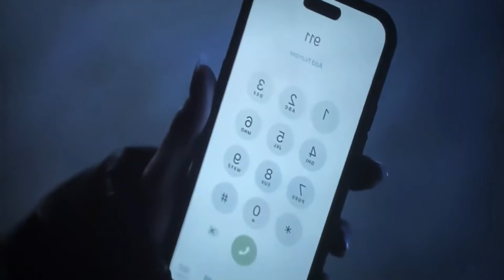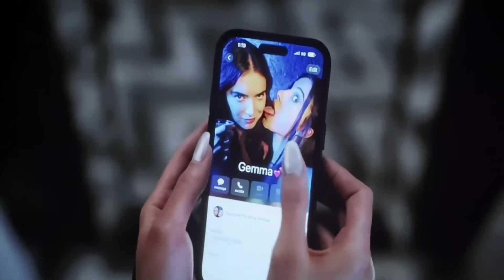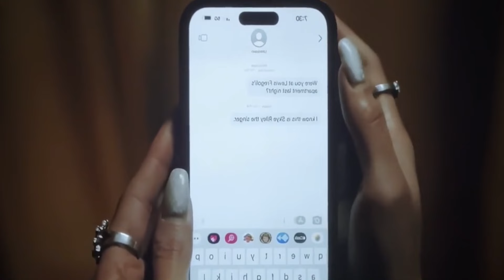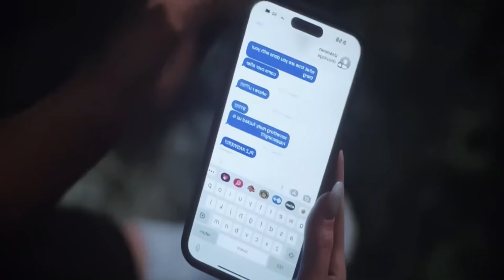ملخص فيلم Smile 2 ممنوع لأصحاب القلوب الضعيفه اقوي فيلم رعب هتشوفة في حياتك بسبب النهاية !!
ممنوع لأصحاب القلوب الضعيفه اقوي فيلم رعب هتشوفة في حياتك بسبب النهاية الصعبة 🔥😈 - ملخص فيلم الرعب
اسم الفيلم
ملخص افلام
ملخص فيلم
ملخصات افلام
ملخص فلم
ملخص الافلام
تلخيص افلام
ملخص أفلام
افلام ملخصة
افلام رعب
مسلسل كوري
مسلسلات كورية
افلام كورية
فيلم كورى
فيلم conjuring 3
CHILDS PLAYمترجم
HD FILM